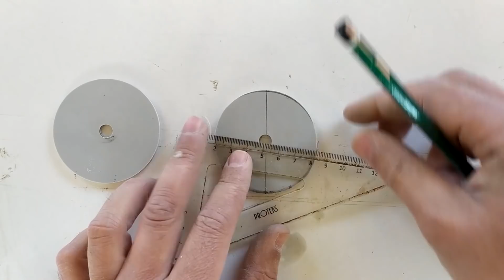PVC BORU İLE BAKIN NE YAPTIK - PVC BORU İLE SU POMPASI YAPIMI